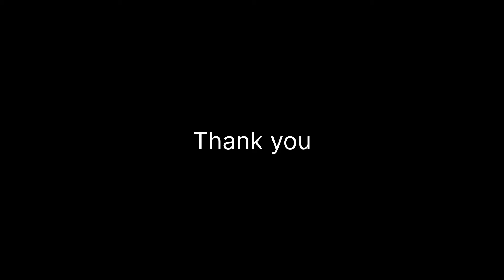വെറുതെ അപേക്ഷിച്ചതകിട്ടും എന്ന് വിചാരിച്ചില്ല🥰+2 പാസായത് ഉപകാരപ്പെട്ടു/Nadan lunch menu